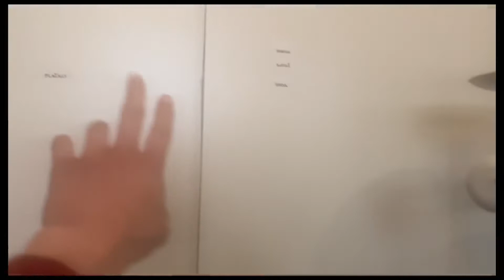3 different performances in 24 hours challenge // the Healthy Performer vlog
Go backstage with me as I get ready and perform 3 different shows in less then 24 hours! I'll show you around our theatre - the oldest private theatre for children and young audiences in Croatia and just show you a bit of backstage of that performerslife.

Buga